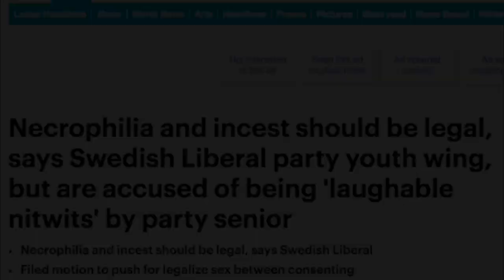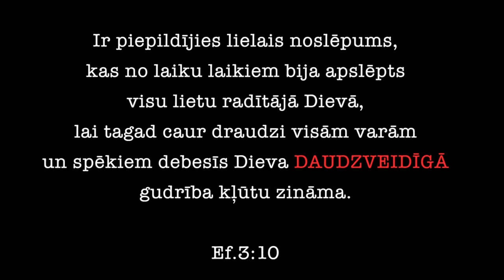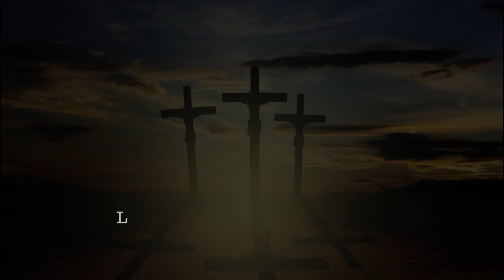Daudzveidības mācītājs J.Rubenis vainu noveļ uz Dievu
ANTIKRISTĪGO MALDU VIDEOMETAFORA TĀLIVALŽA TĀLBERGA UN KRISTĪGĀ RADIO ATBALSTAM!

P.S. Mediji Tālim vaicā, kāpēc viņš kurina naidu? Ne jau naidu viņš kurina, bet aicina iekurt ugunskuru no Jura Rubeņa grāmatām. Vēl kristīgie Latvijas kristieši šim sārtam varētu sanest vēl tonnām 25 gadu laikā izdoto sātanisko makulatūru. Tālis taču neteica, ka jādedzina sekusālās jogas miesā iedziļināšanās centrs Tārgales novadā vai pats tā guru. Viņš pat par viņu aicināja aizlūgt, kas arī ir ugunīgi bīstami maldos esošam, jo Dievs ir rijota uguns.

Savu jaunības maldu laika autoritātes Ošo griķeni par seksuālo jogu savulaik apkures katlā ielidināju. Kļuva tikai vieglāk. Arī miesīgajā plānā. Pastāv problēmas ne tikai ar miesas taustāmo lieko svaru, bet arī ar netaustāmo - kaislībām, tieksmēm. Bet tāpēc ir Kristus, Viņa Vārds, lūgšana, kas mirušos modina un padzen ļaunos garus.

Turies, Tāli. Tā Kunga diena nav vairs aiz kalniem, bet aiz Krūmkalniem.

Kaspars Dimiters,
pareizticīgs dziesminieks
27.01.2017